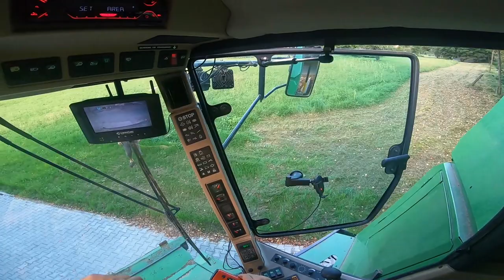Żniwa 2023 - oddajemy podbieracz do remontu i parkuje kombajnem pod wiatą. Teraz to jest KOSZMAR!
Kod: SzlakiemRolnika6